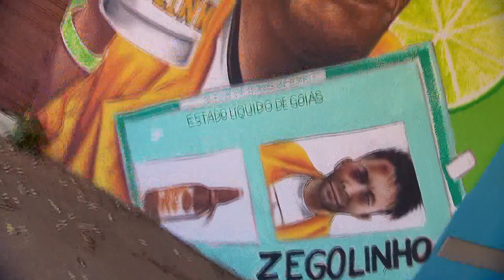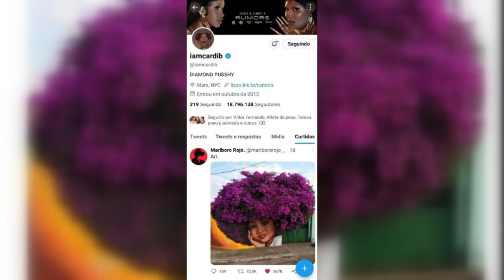GALERIA A CÉU ABERTO: ARTISTA FAZ SUCESSO COM PINTURAS NOS MUROS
UM ARTISTA DE TRINDADE ESTÁ FAZENDO O MAIOR SUCESSO COM AS PINTURAS QUE ELE FAZ NOS MUROS DA CIDADE. SÃO VÁRIOS MUROS BEM COLORIDOS. MAS AS PUBLICAÇÕES MAIS FAMOSAS SÃO AS QUE ELE DESENHA O ROSTO DE UMA MENININHA E APROVEITA A COPA DAS ÁRVORES PARA FAZER OS CABELOS DELA.